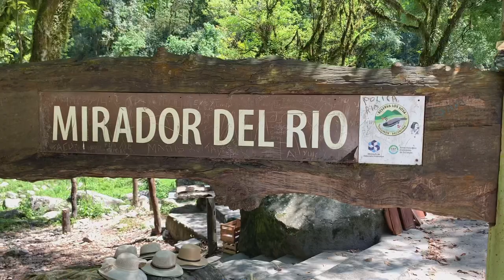Тукуман: сельва, Анды, гигантские кактусы, ламы. Аргентина с Еленой Вивас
Тукуман и его комические пейзажи. Путешествие по Северу Аргентины.